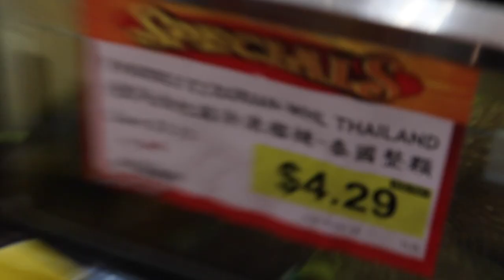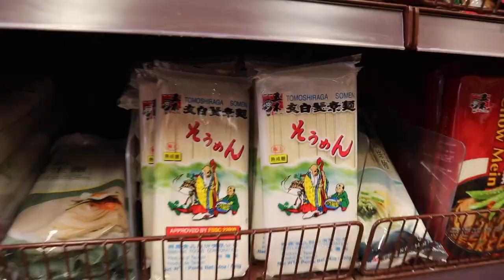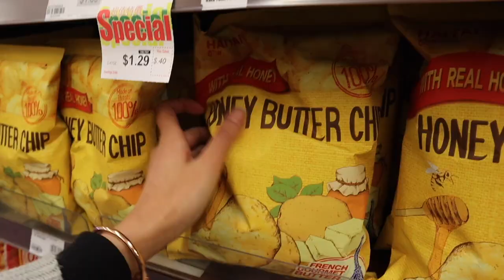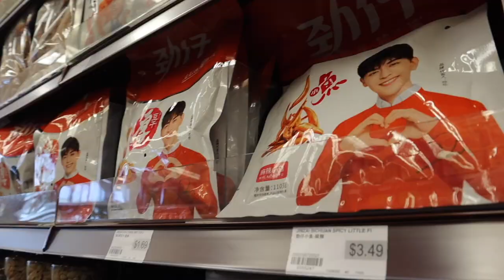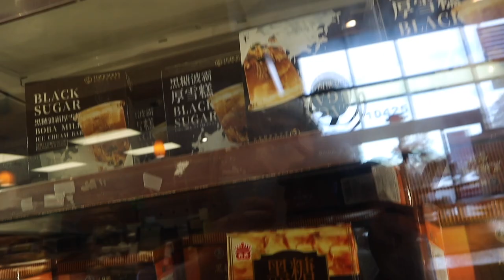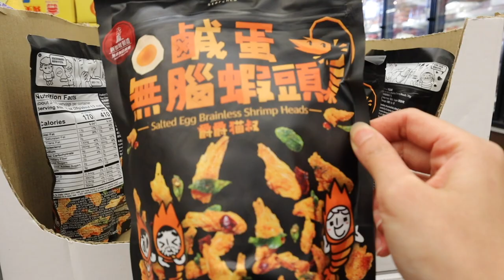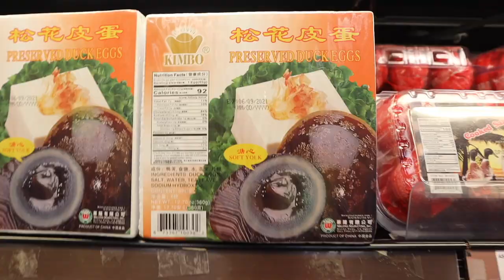WEIRD food inside a GIANT Asian market in California - San Jose